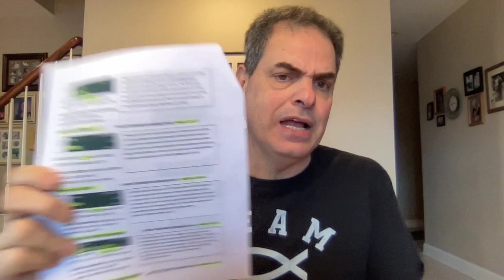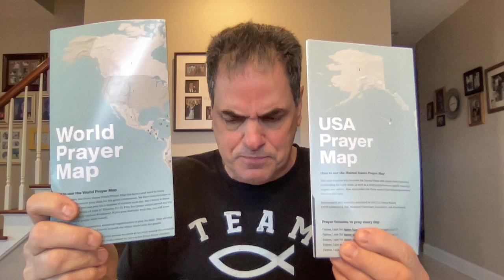Pastor Tom's 3/9/23 prayer time and update